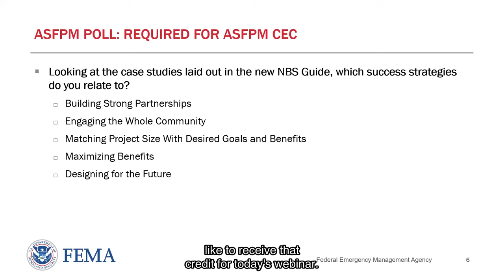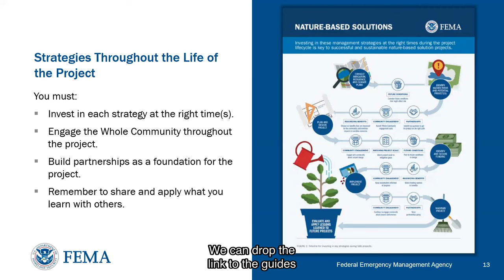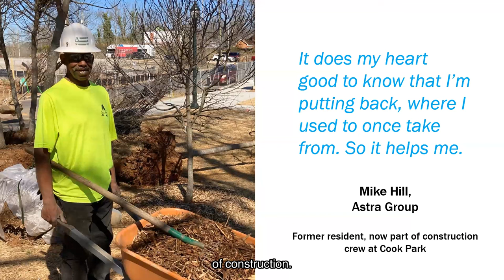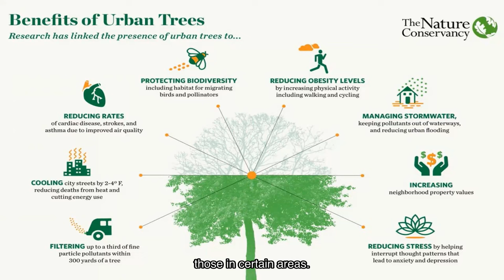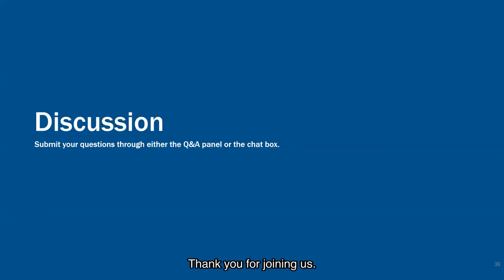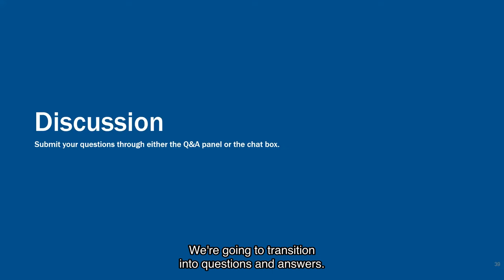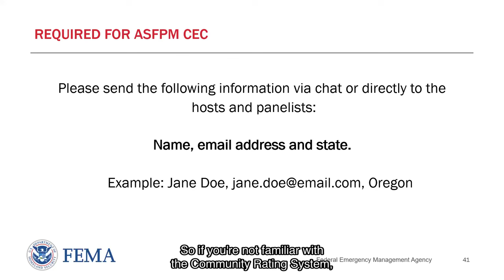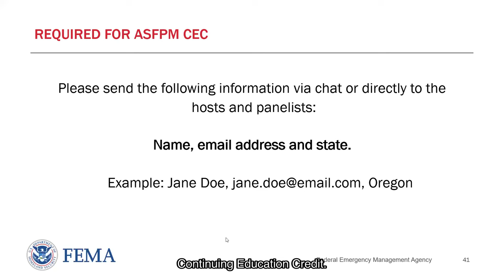Building Community Resilience with Nature-Based Solutions, A Facilitated Discussion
This webinar teaches how to create nature-based solutions (NBS) in your community and build resilience. NBS is also known as green or natural infrastructure. It can help absorb floodwaters, reduce a wildfire’s intensity, and lower air temperature. NBS also offers social, environmental and economic benefits for communities. These can address many issues at once. This webinar will introduce FEMA’s second nature-based solutions guide, discuss strategies for building green infrastructure in a community, and dive into two case studies: Cook Park in Atlanta and Green Heart Louisville.

Speakers:
Brad Dean, FEMA
Jay Wozniak, Trust for Public Land
Rachel Keith, University of Louisville
Merissa Zuzulock, FEMA

00:00 Welcome
03:38 Defining nature-based solutions
05:27 FEMA's series of guides on nature-based solutions
06:57 Five strategies for successful projects
8:43 Case Study: Cook Park
21:49 Case Study: Green Heart Louisville
33:54 Facilitated discussion
51:18 Q&A with the participants
58:04 Conclusion